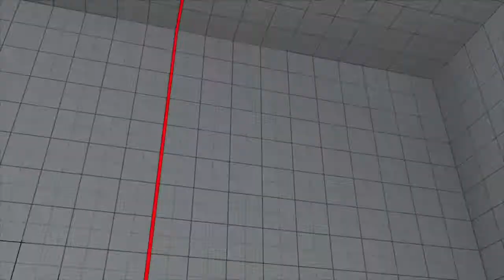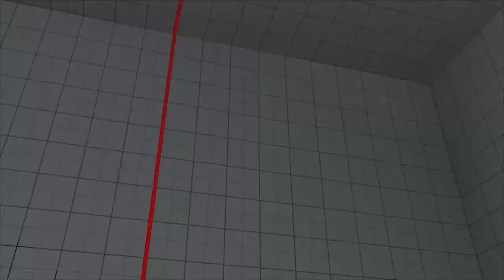SFV AE Mud Sheep Necalli Adventure Ep. 5 (Vs. Zeku)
The true MUDSHEEP costume is here, im switching to VT2 from now on btw